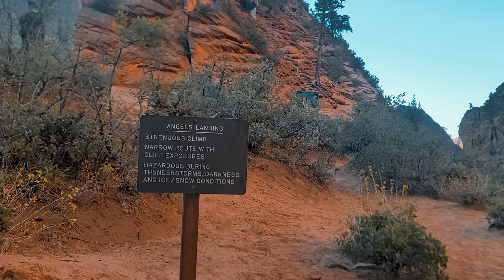Angels Landing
I have been dying to do this hike!! finally made it to angels landing got some pretty dope views hope you enjoy the video!